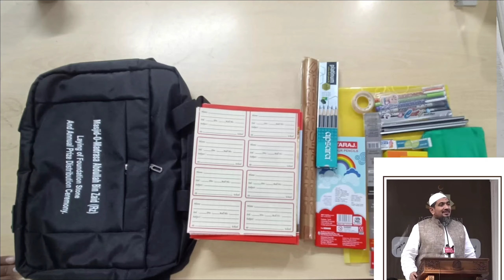Hifz e quraan with school education in Madrasa Abdullah bin zaid banglore